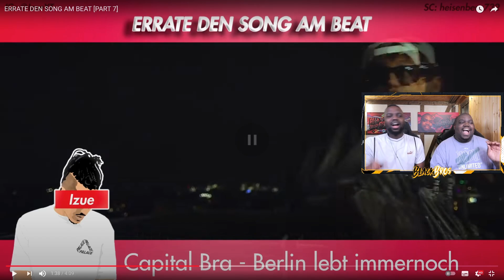ERRATE DEN SONG AM BEAT TEIL 10 | NATHAN VS MICHEE 🤜🏾🤛🏾